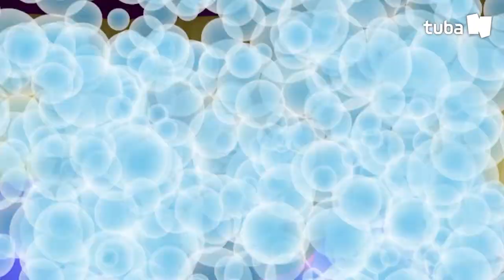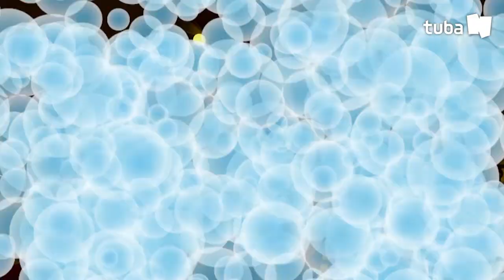FRIENDS ▶ EP #84 Balloon Fish I TUBAn Friends Cartoon I TUBAn TV World